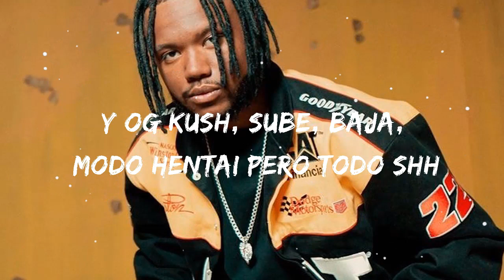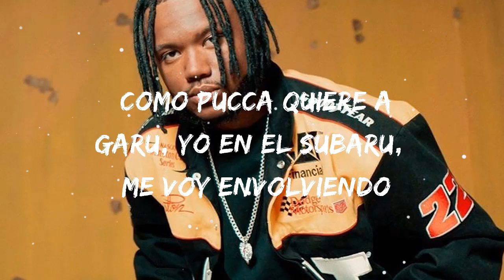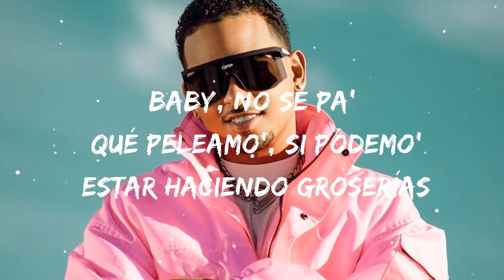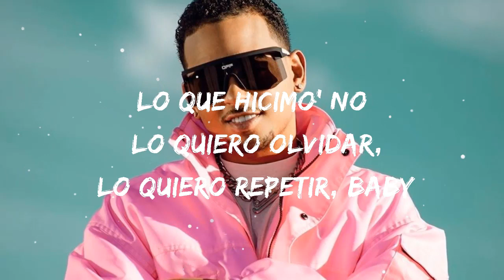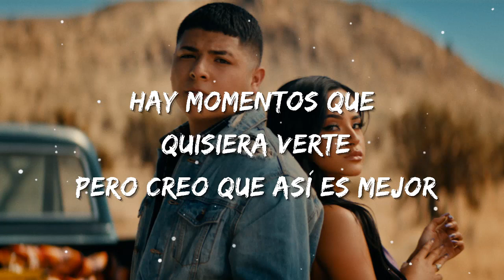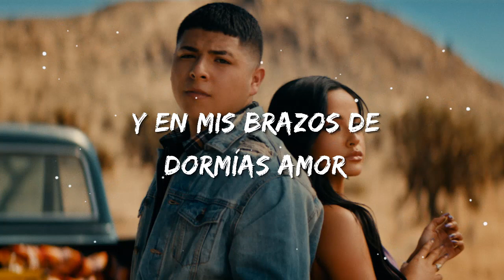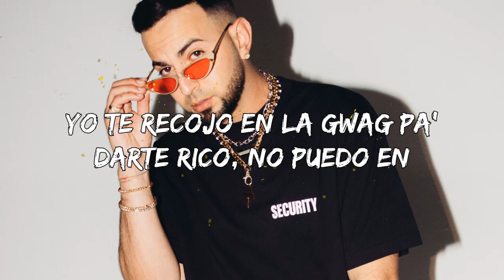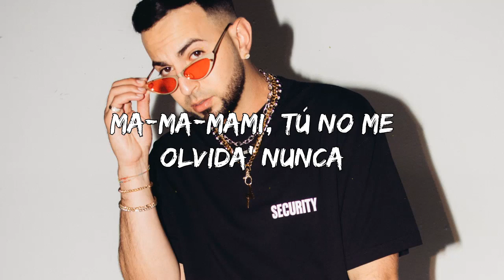Polimá WestCoast - BABY OTAKU | Christian Nodal, Bad Bunny, Tito Silva (Letra/Lyrics)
(Letra/Lyrics):
Yeah
Yeah
Chikiriban-ban-ban
Yeah-yeah-yeah-yeah
Ya, ya
Westside, WestSide